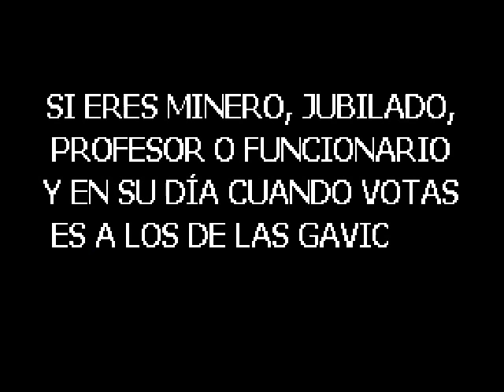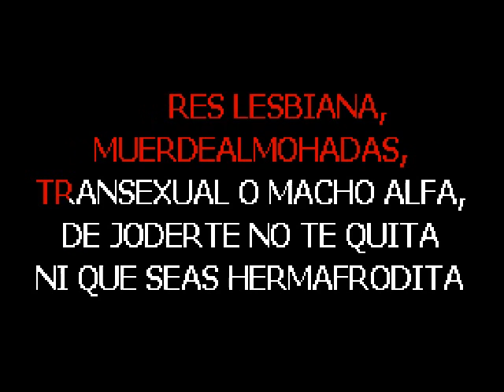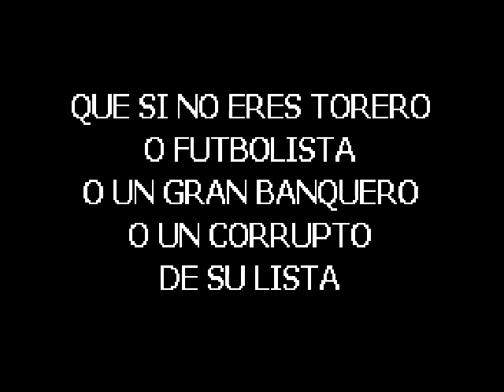Andrea we love you (Que te jodan, Andrea Fabra)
Aclaración importante. La frase final no pide el voto para nadie, sino que se refiere al bipartidismo reinante, donde la gente sólo sabe votar al uno o al otro para que, al final, nos acaben jodiendo lo mismo.

Letra, música y vídeo de tricky2k. Registrado en Safe Creative bajo licencia Creative Commons.

Se permite la libre distribución y copia siempre que se cite al autor. Se restringe su uso comercial.

No es mi intención que nadie se sienta insultado. Ya se encargan de ello nuestros políticos.